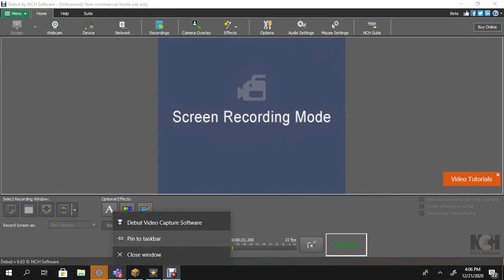Minecraft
i will  try to stream  please watch my stream i will stream in 24 hours